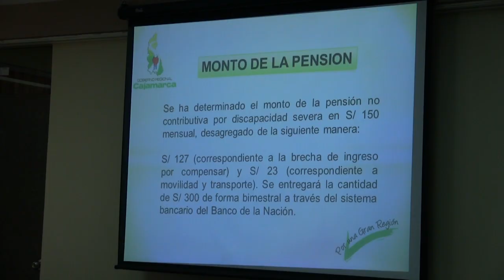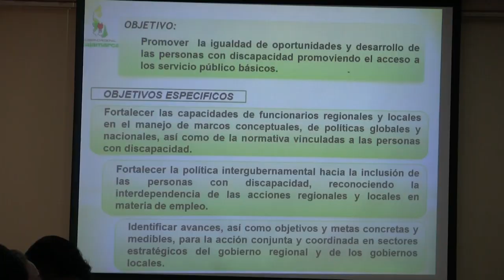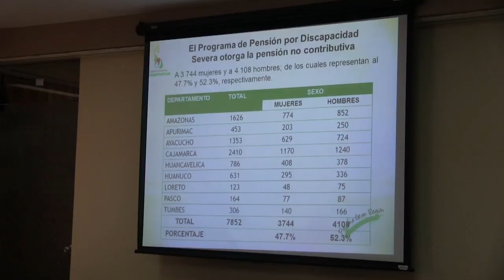LA VERDADERA INCLUSIÓN SOCIAL DE LAS PERSONAS CON DISCAPACIDAD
El Gobierno Regional de Cajamarca, la Municipalidad Provincial de Cajamarca y CONADIS; estarán desarrollando este 29 y 30 de mayo el VII Fortalecimiento de Capacidades a Jefes de OMAPED, Funcionarios de Educación, Salud y Trabajo en Temática de Discapacidad, con la finalidad de promover la igualdad de oportunidades y desarrollo de las personas con discapacidad promoviendo el acceso a los servicios público básico.
A través de la Oficina Regional de Atención a Personas con Discapacidad (OREDIS) se ha obtenido logros importantes en este sector vulnerable de la población cajamarquina que detallamos a continuación.
La oficina de OREDIS, OMAPED y la Dirección Regional de Salud lograron que 8 mil personas obtengan su certificado de discapacidad, lo que permitió lograr una pensión por discapacidad severa para 2410 beneficiarios por un monto de 150 nuevos soles mensual. Es necesario hacer hincapié que se ha identificado a 412 usuarios, que también son beneficiados con el Programa Juntos.
A nivel nacional, Cajamarca lidera el porcentaje de intervención en este rubro con el 30.7%, le siguen las regiones de Amazonas (20.7%), Ayacucho (17.2%), Huancavelica (10.0%), Huánuco (8.0%), Apurímac (53.8%), Tumbes (3.9%), Pasco (2.1%) y Loreto (1.6%).
En el sector educación, hasta el año 2016 se logró gestionar que 3678 personas con discapacidad logren acceder a educación básica en instituciones educativas públicas. La proyección es que para el 2018 se llegue a más de 5 mil personas con discapacidad accedan al sistema educativo básico regular.
Además, CETPROS, IEST e IESP reservan el 5% de sus vacantes por especialidad para personas con discapacidad. La Dirección Regional de Educación en coordinación con el Centro de Recursos de Educación Básica Especial (CREBE) se realizará talleres a nivel regional en necesidades educativas especiales.
Mediante la Dirección Regional de Trabajo en convenio con SENATI se está promoviendo un curso de capacitación en computación e informática dirigido a personas con discapacidad.
OREDIS logró el convenio con la municipalidad distrital de Chancay Baños – Santa Cruz para la exoneración de pago de ingreso a las aguas termales “Chancay Baños” a personas con discapacidad debidamente acreditadas. Mientras que en las aguas termales de Baños del Inca de Cajamarca, pagarán la mitad del precio de los beneficios que se brinda.
El Gobierno Regional de Cajamarca está logrando avances importantes para este sector vulnerable. Nuestro compromiso es seguir trabajando en aras de mejorar su calidad de vida en busca de una verdadera inclusión social.